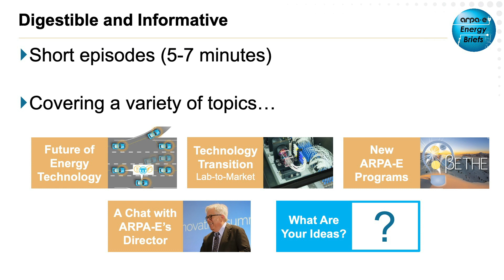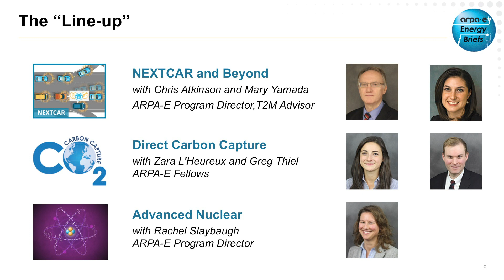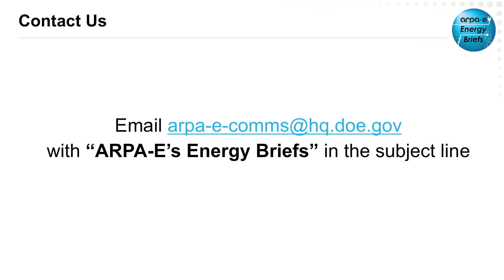Introducing ARPA-E Energy Briefs w/ Director Lane Genatowski and Tech-to-Market Advisor Mary Yamada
ARPA-E Technology to Market Advisor Mary Yamada introduces the energy R&D agency's new webinar series Energy Briefs, with a special appearance from ARPA-E Director Lane Genatowski. Mary explains what an Energy Brief is, why the agency is creating these, and why this series is a must watch for the energy innovation community.

ARPA-E Energy Briefs is an informational webinar series that provides the energy technology and investor communities with insight and practical information on ARPA-E activities and innovative programs. Energy Briefs will focus on technologies, commercialization efforts, and a variety of other topics of interest to the Energy R&D community. These are meant to be short, informal glimpses into the energy innovation space, and we invite you for more in-depth information.